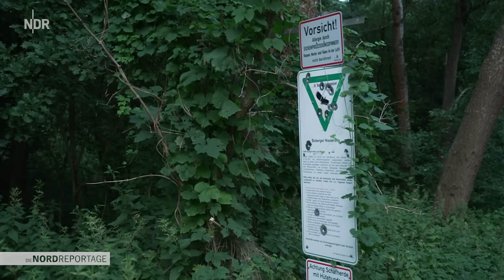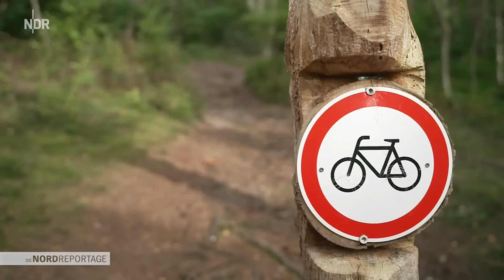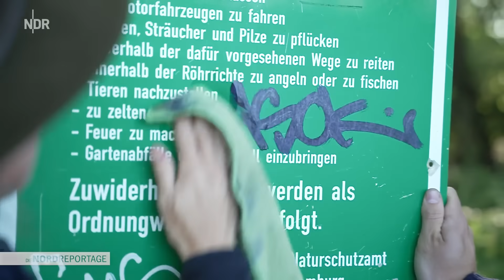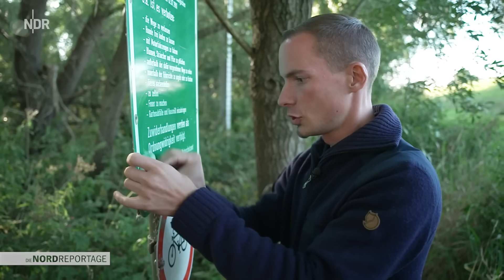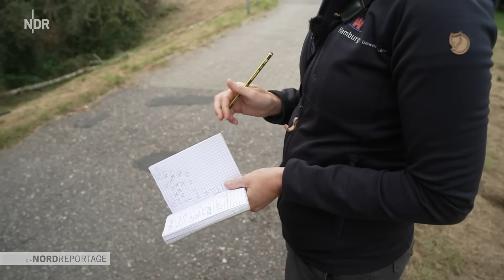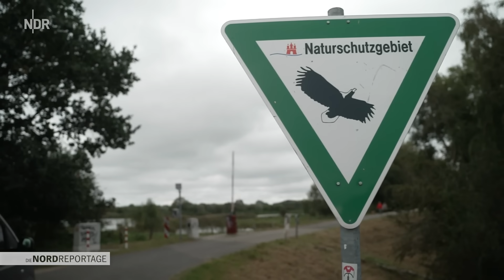Auf Streife mit Hamburgs Naturschützern | Die Nordreportage | NDR Doku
Seit zwei Jahren beschützen Rangerinnen und Ranger die 37 Naturschutzgebiete in Hamburg. Auf ihren täglichen Kontrollgängen müssen Christian Walte und sein Team immer wieder aufklären, ermahnen, verwarnen und im schlimmsten Fall sogar Strafzettel ausstellen.

Jeden Tag treffen sie auf Menschen, die in der schützenswerten Landschaft abseits der Wege umher spazieren, mit Mountainbikes durch den Wald karjolen, streng geschützte Blumen pflücken, ihren Müll liegen lassen, Lagerfeuer entzünden und sogar einfach Bäume für Brennholz fällen. Das alles mitten im Naturschutzgebiet und häufig, wenn es dunkel ist. Im Sommer sind die Ranger daher auch oft bis in die Nacht unterwegs. Diejenigen, die sich nicht an die Regeln halten, zerstören genau die Natur, in der sie sich so gerne aufhalten. Die Hamburger Rangerinnen und Ranger versuchen, das zu verhindern.

An manchen Stellen finden die Rangerinnen und Ranger sogar schon Trampelpfade, die in abgeschiedene Flächen hineinführen, die eigentlich nicht betreten werden sollten. Die Rangerinnen und Ranger versuchen dann, diese illegalen Pfade wieder zu verbauen, entweder mit Schildern, dicken Ästen oder großen Baumstämmen.

Zu den Aufgaben der Ranger gehört es auch, die Wege und Beschilderungen instand zu halten. Die Hoffnung dahinter: Je besser die Menschen in den Hamburger Schutzgebieten informiert sind, umso mehr Rücksicht nehmen sie. Und genau das liegt den Rangern am Herzen. Sie sehen sich nicht als Naturschutzpolizei sondern als Vermittler. "Wir wollen die Natur nicht frei von Menschen halten, ganz im Gegenteil! Es ist gut, dass die Hamburger ihre Naturschutzgebiete mit der schönen Landschaft nutzen, aber wir müssen ihnen immer wieder klarmachen, dass es diese seltenen naturnahen Gebiete nur noch gibt, weil sie beschützt werden. Sonst sähe es irgendwann überall so aus wie im Stadtpark!", erklärt Christian Walte.

Darum suchen die Ranger auch immer wieder das Gespräch mit den Delinquenten und drücken hin und wieder sogar mal ein Auge zu. Wer aber gar nicht einsichtig ist, der bekommt auch einen Strafzettel mit Geldstrafe aufgebrummt. Was die Frauen und Männer, die Hamburgs Natur schützen sollen, alles noch so erleben, zeigt diese "Nordreportage".

Erstausstrahlung: 23. Oktober 2023